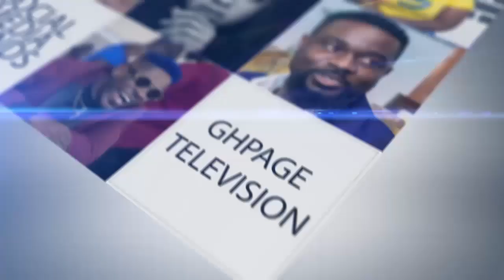Lands Donkomi-Silverline Realty & Investment Ltd is Selling cheap lands in Accra;all u need to know